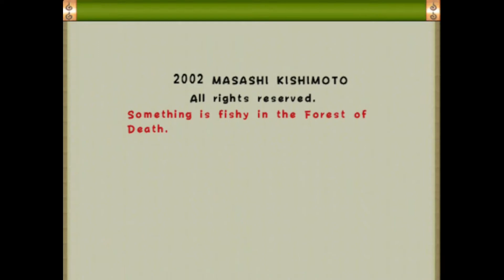Naruto Ultimate Ninja - Scenario Mode, Shikamaru Nara Saga Part 2 of 2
Hello and welcome to my new series "Naruto Ultimate Ninja" for the Playstation 2.

Game - Naruto Ultimate Ninja
Platform - Playstation 2
Year - 2006

00:00 - Intro
00:11 - Sixth Battle VS Naruto - Win
07:00 -  Shikamaru Nara Saga Complete
07:46 - Credits
09:22 - End

Twitch Streaming Mon/Wed/Fri/Sat/Sun in the evening.